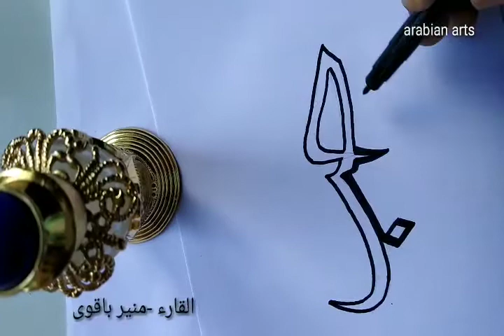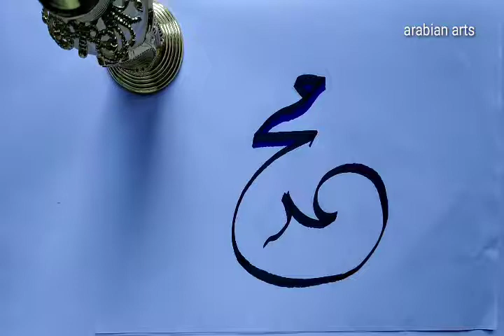Arabic calligraphy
Arabian arts